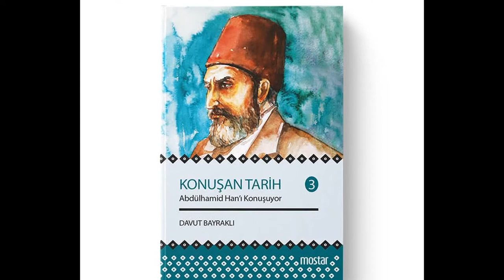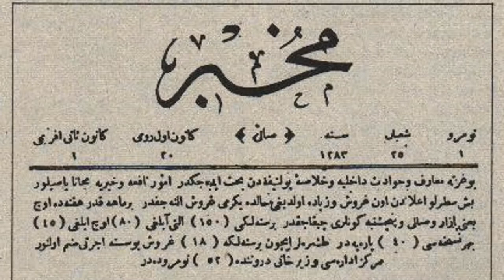ÇIRAĞAN BASKINI VE ALİ SUAVİ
Kaynaklar:
- Konuşan Tarih-3 (Davut BAYRAKLI),